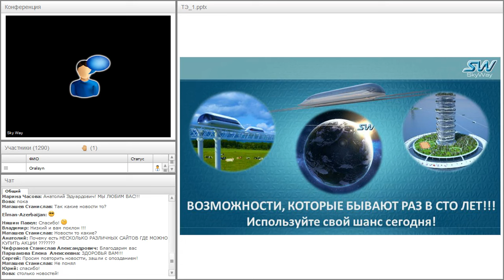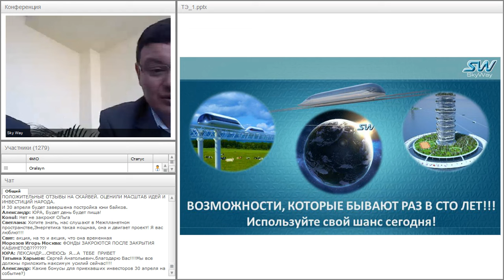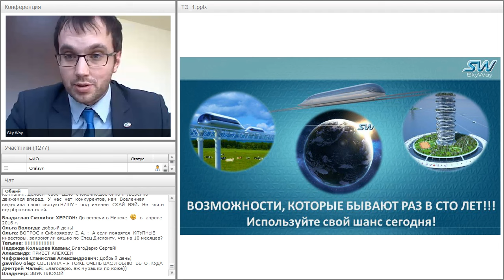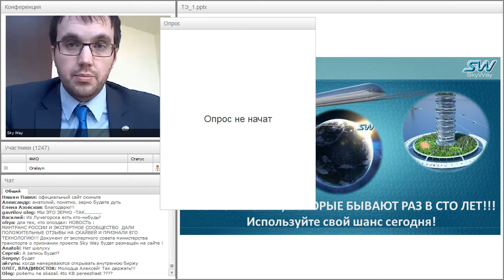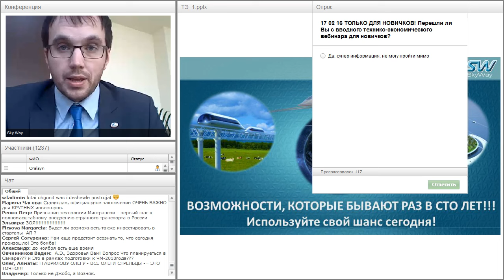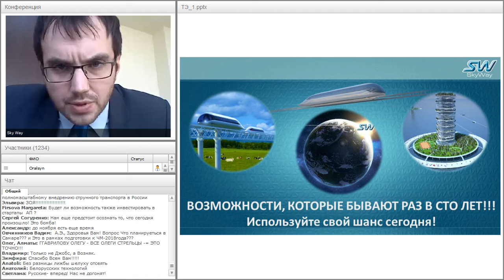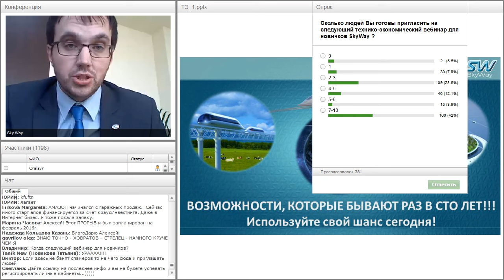Вебинар от 17.02.2016. Общий расширенный технико-экономический вебинар. Часть 4.